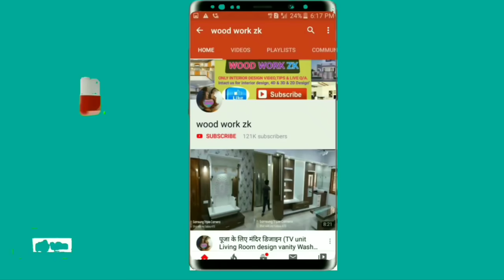Hydraulic Soaker Pump कैसे लगाते हैं? || DOOR WEIGHT AND SIZE Furniture fittings Doors pump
Hydraulic Soaker Pump कैसे लगाते हैं? || DOOR WEIGHT AND SIZE How to install hydraulic soaker pump hydraulic pump how to set up water barrels how to hydraulic glass door how to oil stucked fan motor,how to fix a seized fan motor how to oil lubricant a fan motor modular kitchen hydraulic palla how to lubricant fan motor learn how to grow hydroponics how to grow hydroponics fodder how to find exhaust leaks how to repair fan motor how to clean gallon drums